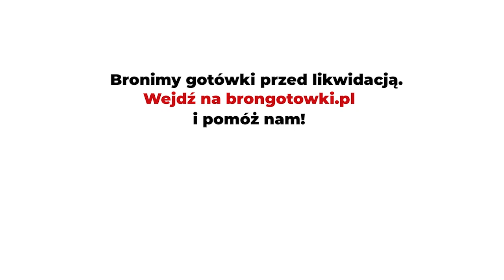Czy masz świadomość? (Nr 166) – Debord, społeczeństwo spektaklu i wojna na Ukrainie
Z Pawłem Mościckim, autorem książki „My też mamy już przeszłość. Guy Debord i historia jako pole bitwy”, rozmawia Rafał Górski, redaktor naczelny Tygodnika Spraw Obywatelskich.

Coraz bardziej chore, a zarazem coraz potężniejsze społeczeństwo wszędzie uczyniło świat środowiskiem i dekoracją swojej choroby, a zatem zamieniło go w chorą planetę.
Guy Debord

Postrzegał swoje czasy jako nieustającą wojnę, zaś całe jego życie było zaangażowaniem w tworzenie strategii.
Giorgio Agamben

Sztukę wojenną można określić jako umiejętność dostrzegania właściwych, sprzyjających zwycięstwu momentów bitwy. To one, pojawiając się na chwilę w zgiełku wojny, mogą odsłonić nowe możliwości, a ich wykorzystanie – odmienić układ sił.
Paweł Mościcki

1. Kim był Guy Debord?
2. Gdyby Debord dziś żył, to co by mówił na temat wojny na Ukrainie? Czy zgodziłby się z Benjaminem Abelow, autorem książki „Jak Zachód wywołał wojnę na Ukrainie. W jaki sposób polityka USA i NATO doprowadziła do politycznego kryzysu, wojny i ryzyka konfrontacji”.
3. Życie społeczeństw, w których panują nowoczesne warunki produkcji, przypomina olbrzymie zbiorowisko spektakli.
Czy książka „Społeczeństwo spektaklu” jest aktualna?
4. Proszę odszyfrować tytuł Pana książki: „My też mamy już przeszłość. Guy Debord i historia jako pole bitwy”.
5. Historię tworzą aktywne, zdeterminowane mniejszości, a nie większość, która rzadko ma jasne i trwałe wyobrażenie o tym, czego naprawdę chce – to fragment manifestu Teda Kaczynskiego „Społeczeństwo przemysłowe i jego przyszłość”. Czy Guy Debord zgodziłby się z Unabomberem? Czy jest coś, co ich łączyło?
6. Nie zmieniłem, jak inni, poglądów raz czy kilka razy, w miarę jak czasy się zmieniały; to raczej czasy zmieniały się zgodnie z moimi poglądami. Wystarczający powód, żeby nie cieszyć się sympatią współczesnych.
Kim byli wrogowie Deborda? Kim dziś byliby jego wrogowie?
7. Jak dziś stawiać opór społeczeństwu spektaklu?

Paweł Mościcki – pisarz i filozof, pracuje w Instytucie Badań Literackich Polskiej Akademii Nauk w Warszawie. Członek redakcji kwartalnika „Widok. Teorie i praktyki kultury wizualnej”. Autor książek: Polityka teatru. Eseje o sztuce angażującej (2008), Godard. Pasaże (2010), Idea potencjalności. Możliwość filozofii według Giorgio Agambena (2013), My też mamy już przeszłość. Guy Debord i historia jako pole bitwy (2015), Foto-konstelacje. Wokół Marka Piaseckiego (2016), Migawki z tradycji uciśnionych (2017), Chaplin. Przewidywanie teraźniejszości (2017), Lekcje futbolu (2019), Azyl (2022) Wyższa aktualność. Studia o współczesności Dantego (2022). Jest też autorem bloga: pawelmoscicki.net.